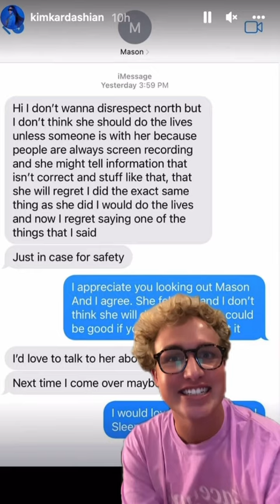Kim Kardashian shares rare photo of Mason Disick with her kids and Scott Disick